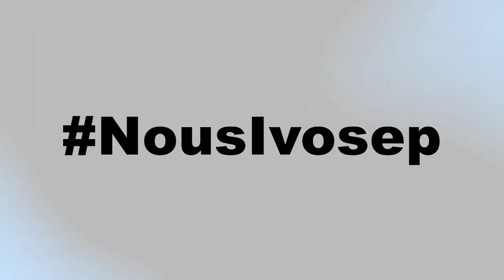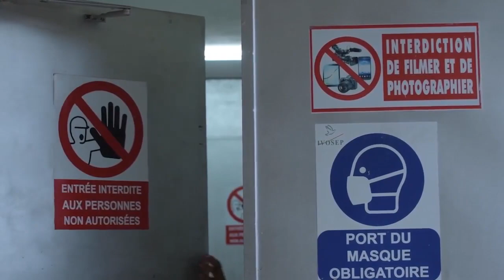Découvrir le métier de thanatopracteur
Connaissez-vous le métier de thanatopracteur?
L'unique femme dans le domaine à IVOSEP nous parle de son expérience et des préjugés liés à ce métier.